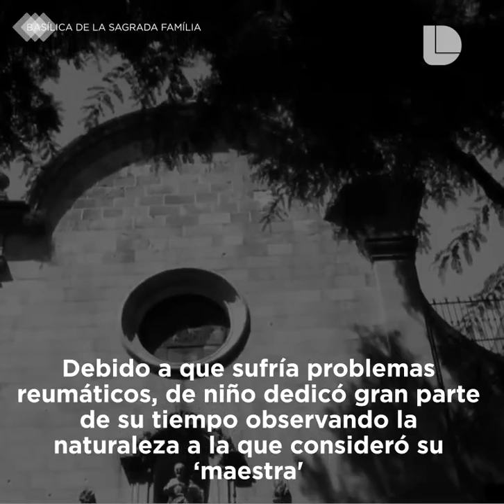Antoni Gaudí, uno de los mejores arquitectos del mundo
Antoni Gaudí nació el 25 de junio de 1852 en Tarragona; es considerado el máximo exponente del modernismo catalán